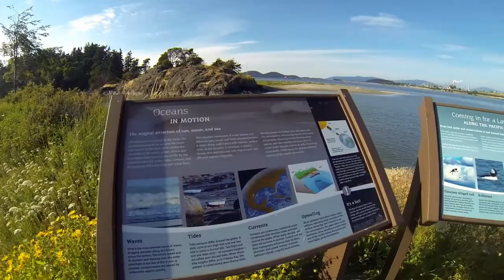The Shrimp Shack, Deception Pass Bridge, and Moving The RV | Return To Washington, Part 6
This Episode Rob and Sherry take their friends to the Shrimp Shack to try fresh whole shrimp.
Rob and Sherry also move the RV from Anacortes Marina to Fidalgo RV resort across the bay. Part 6
Beautiful Landscape and Wild flowers to view. View Deception Pass Bridge.